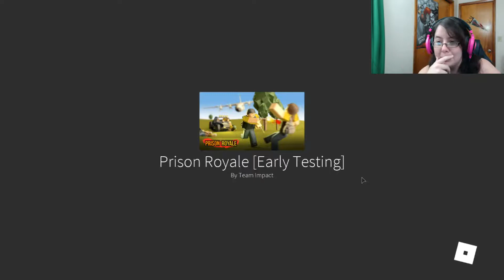No Ammo And Broken, Car We Got This! In Prison Royale!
Lets Kick The Tires N Light The Fires!! We Gonna Get EM!